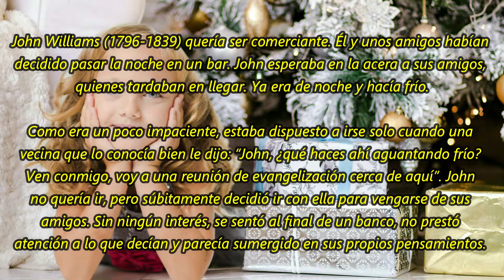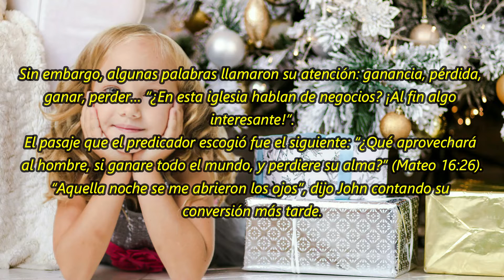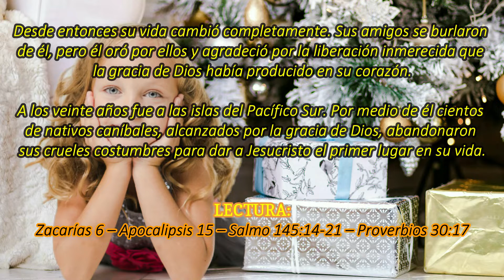Ganancia o pérdida | La Buena Semilla 2021 | Meditaciones Cotidianas. 22 DE DICIEMBRE.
TEXTO:
Ganancia o pérdida
John Williams (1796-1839) quería ser comerciante. Él y unos amigos habían decidido pasar la noche en un bar. John esperaba en la acera a sus amigos, quienes tardaban en llegar. Ya era de noche y hacía frío.

Como era un poco impaciente, estaba dispuesto a irse solo cuando una vecina que lo conocía bien le dijo: “John, ¿qué haces ahí aguantando frío? Ven conmigo, voy a una reunión de evangelización cerca de aquí”. John no quería ir, pero súbitamente decidió ir con ella para vengarse de sus amigos. Sin ningún interés, se sentó al final de un banco, no prestó atención a lo que decían y parecía sumergido en sus propios pensamientos. Sin embargo, algunas palabras llamaron su atención: ganancia, pérdida, ganar, perder… “¿En esta iglesia hablan de negocios? ¡Al fin algo interesante!”.

El pasaje que el predicador escogió fue el siguiente: “¿Qué aprovechará al hombre, si ganare todo el mundo, y perdiere su alma?” (Mateo 16:26).

“Aquella noche se me abrieron los ojos”, dijo John contando su conversión más tarde.

Desde entonces su vida cambió completamente. Sus amigos se burlaron de él, pero él oró por ellos y agradeció por la liberación inmerecida que la gracia de Dios había producido en su corazón.

A los veinte años fue a las islas del Pacífico Sur. Por medio de él cientos de nativos caníbales, alcanzados por la gracia de Dios, abandonaron sus crueles costumbres para dar a Jesucristo el primer lugar en su vida.

Zacarías 6 – Apocalipsis 15 – Salmo 145:14-21 – Proverbios 30:17